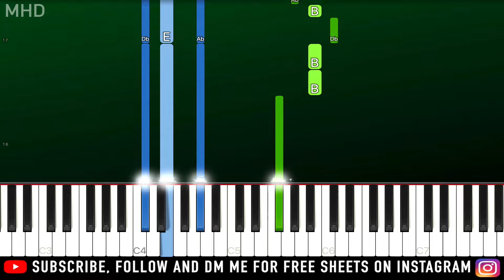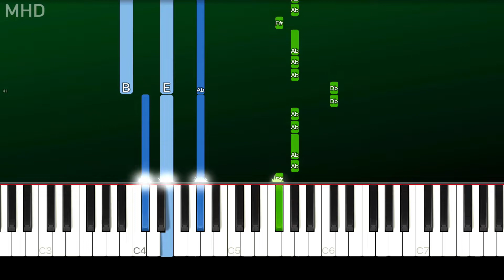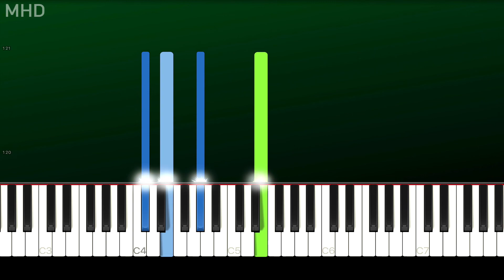Travis Scott - The Plan (From TENET) (Piano Tutorial Easy)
► Learn How To Play "Travis Scott - The Plan" "TENET" (Piano Tutorial | Piano Cover)

🔎 SOCIAL 🔎